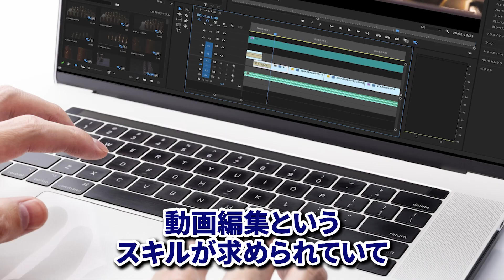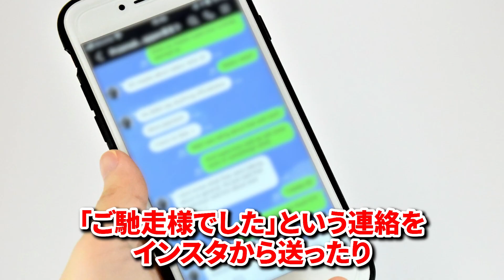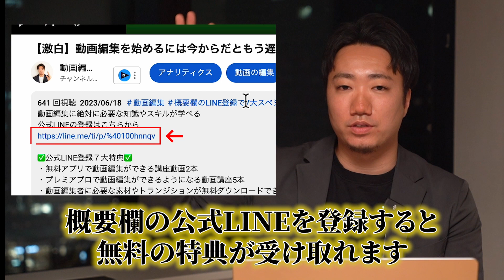世界一周の船で動画編集してきました。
動画編集に絶対に必要な知識やスキルが学べる

・無料アプリで動画編集ができる講座動画2本
・プレミアプロで動画編集ができるようになる動画講座5本
・動画編集者に必要な素材やトランジションが無料ダウンロードできるサイト集
・オンライン案件獲得方法
・オフライン案件獲得方法
・サムネイル作成講座2本
・月収100万達成マーケティング基礎

以前話していた世界一周の豪華客船の案件について報告します!!
やはり動画編集は夢がある!?
動画編集者・フリーランスに超有益な動画になります!
ぜひ動画編集者の方は今回の動画を最後までチェックしてください!

動画編集者初心者が学ぶべき

・動画編集スキル
・動画撮影スキル
・動画マーケティングスキル
・コピーライティングスキル

の発信をしていきます。

動画編集　パソコン